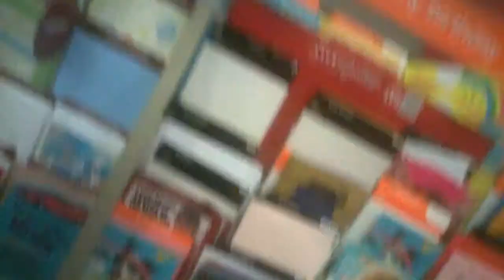Damm I she was my type of girl G0IbkPKRRE